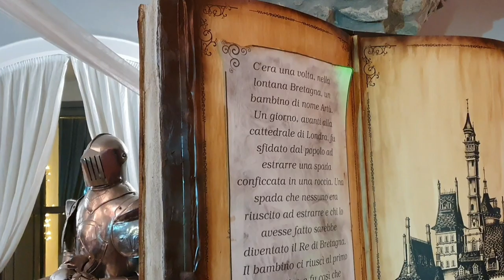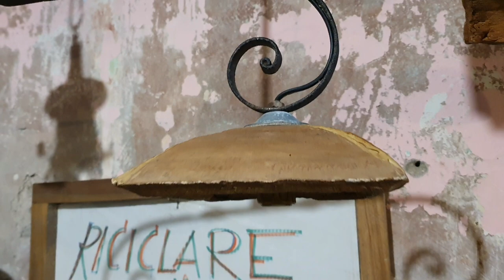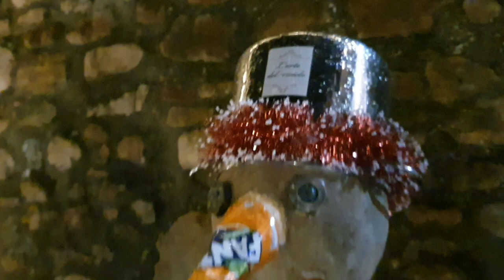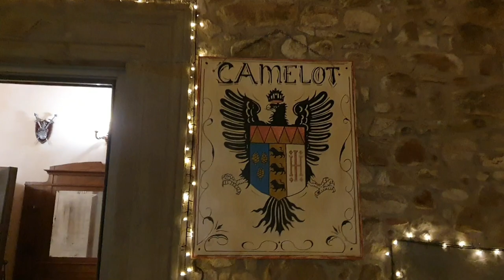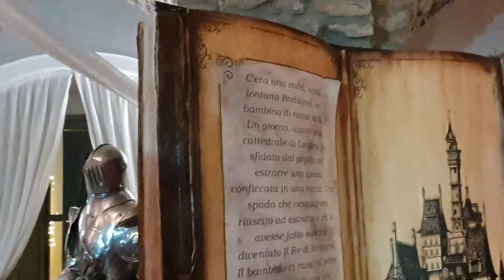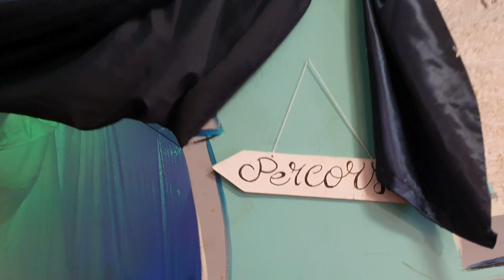İtalya'da Yeniyıl Zamanı , Fabio Kral Oldu 😅 İtalya'da Bir Kale 🇮🇹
Merhaba,
Ben İpek,kocam Fabio . Bu kanalda bizim İtalya'daki yaşam stilimizden vloglar paylaşıyoruz.Ben bir Türk kızıyım ve kocam ile evlenip onun ülkesine taşındım . Yeni deneyimlerimizi sizinle paylaşmayı seviyoruz. Umarız beğenerek izliyorsunuzdur.